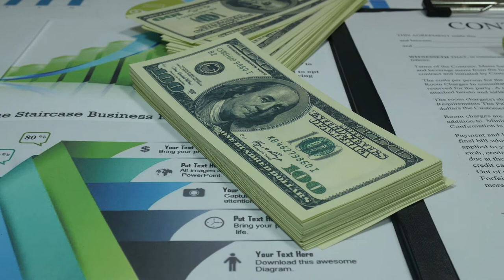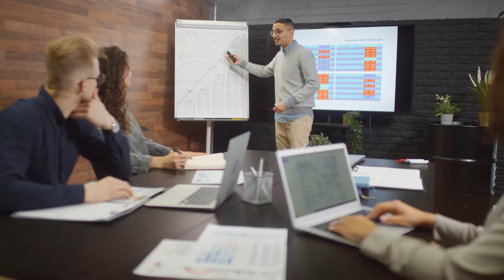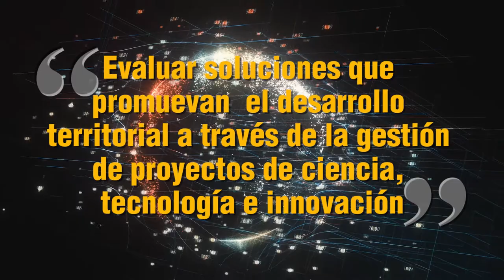Electiva II - Gestión de I+D+I - Introducción al MAA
El desarrollo del territorio implica la participación de toda la sociedad, para gestionar esta participación es necesario articular acciones entre los diferentes actores del Sistema Nacional de Ciencia Tecnología e Innovación (SNCTI) y el diseño de soluciones a través de la estructuración de proyectos, que a su vez permitirán canalizar recursos de inversión en infraestructura y de innovación, como motores fundamentales del crecimiento y el desarrollo económico. De ahí que, a través de la implementación de avances tecnológicos, se genera una dinámica a través del diseño de soluciones innovadoras a problemas y desafíos económicos, sociales y ambientales, que favorecen además, oportunidades de creación de nuevas empresas y el fortalecimiento de las empresas existentes, aumentando así la productividad y la competitividad del territorio.

Coordinador

Soporte Tecnológico